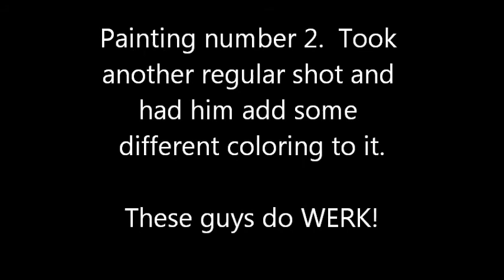Visual Art Images - howling wolf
on Fremont Street Experience, the guys who do spray-paint pictures kick ass.  i just cant fathom how they "see" what they put down thru the process.  i see it come about, but not what it takes to make it from scratch.

had them change the background colors on this one to more purples.  done by Visual Art Images, Masumi did the work.

this is 4x speed of the actual work.